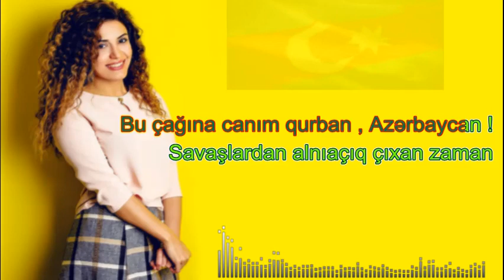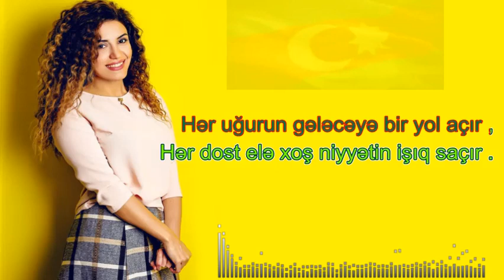Çinare Melikzade - Azerbaycan "MİNUS - KARAOKE" Abone OL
DİQQET !!

1 saat əvvəlcədən xəbər edin proqramlar vasitəsi ilə çixardıb sizə göndərək
Mahni sozleri ---

Od ürəkli , od nəfəsli diyarımsan
Ocağına canım qurban , Azərbaycan !
Əzilsən də , əyilməyən vüqarımsan
Bu çağına canım qurban , Azərbaycan !

Savaşlardan alnıaçıq çıxan zaman
Tarixlərə bağışladın neçə qurban.
Hər qonşuda bir parçası əsir qalan
Torpağına canım qurban , Azərbaycan !

Hər uğurun gələcəyə bir yol açır ,
Hər dost elə xoş niyyətin işıq saçır .
Hər millətə , hər məzhəbə isti , açıq
Qucağına canım qurban , Azərbaycan !

Neçə gizli sərvət yatır qucağında ,
Neçə ölkə od aparır ocağından .
Azadlığın al rəmzi var bayrağında
Bayrağına canım qurban , Azərbaycan !

Başım üstdə məğrur-məğrur dalğalanan
Ruhuma büt , cismim üçün vətən olan

Ey Anam Vətənim
Ey Doğma Qarabağ
Azərbaycan !

musiqili meyxana
musiqili meyxanalar
meyxana minusu
meyxana minus
meyxana minuslari 2020
meyxana mirferid
meyxana mircelal
 minuslar azeri
minuslar yukle 2020
mahni minuslar
qemli minuslar
minuslar turk
minuslar uzbekcha
minuslar 2020
minuslar rap
minuslar prikol
 azeri minuslar
azeri minus karaoke
azeri minusovkalar
2019 miting2019 türkçe pop
2018 yabancı
yeni musiqili meyxana minuslari
yeni mp3
yeni mp3ler
yeni mahnilar
yeni mahnilar 2018 azeri
yeni mahni
yeni meyxana
yeni meyxanalar
yep yeni
musiqili meyxana
musiqili meyxana 2020
musiqili meyxanalar
musiqili
 popuri
papuri oyunu
popuri 2020
popuriler
popuri mahnilar
papur
popuri toy
papirus
papuri halay
popuri meyxana
yeni azeri ma
mahnilari,
mahnilar yeni,mahnilar,
avara mahnilari,
aftos mahnilar, instagram
mahnilar bass,
mahnilar bas,